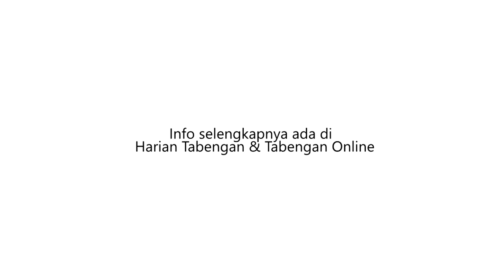KPU TETAPKAN 30 CALON TERPILIH ANGGOTA DPRD PALANGKA RAYA